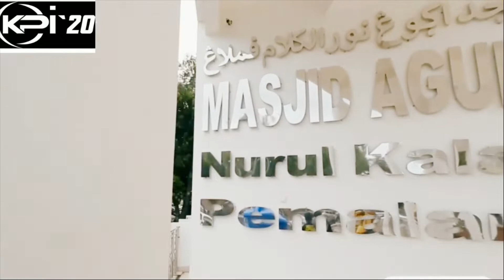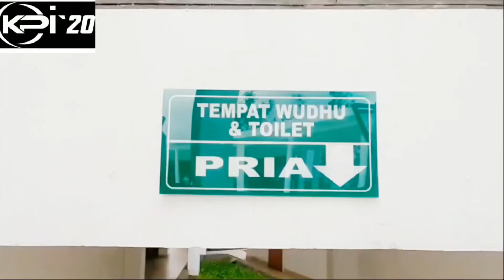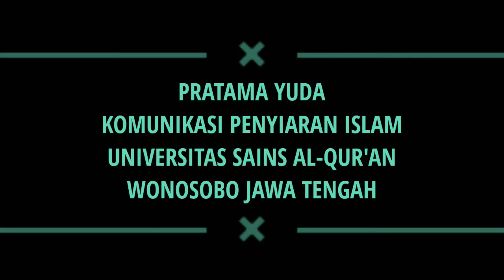MASJID NURUL KALAM MASJID DI TENGAH KOTA PEMALANG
(890)
MASJID NURUL KALAM
Masjid di tengah kota pemalang
Tugas: Pratama Yudha KPI UNSIQ